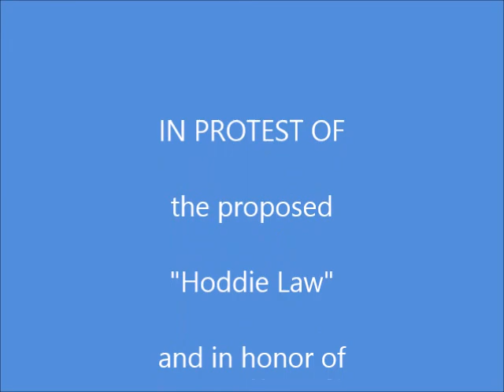Facing Change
For many people one of the greatest challenges in life is coping with change, especially inner change. Yet the consequences of refusing to change can be dire while the benefits can be as incredible as Jonah and Ninevah. Oklahoma faces one such challenge among many during this Rev. Dr. Martin Luther King Jr. holiday time and rememberance.